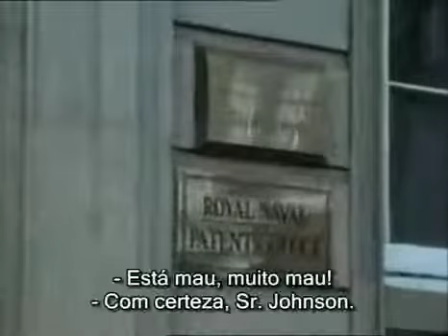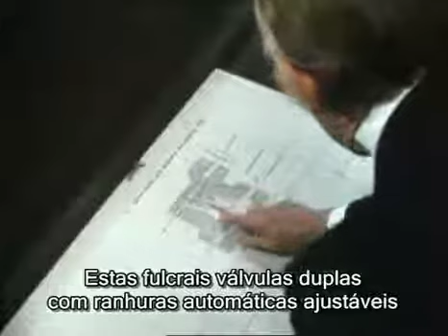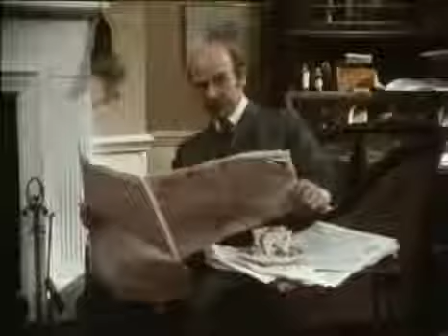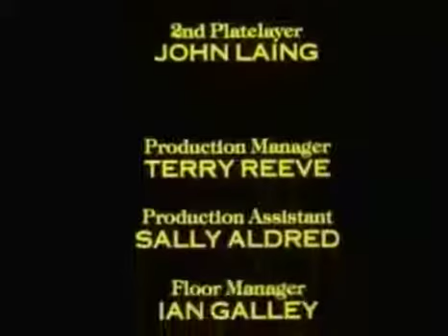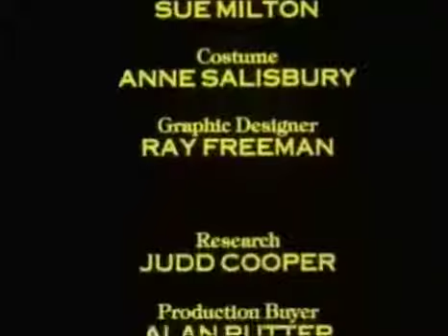A Volta de Sherlock Homes 1986 12 Os Planos do Submarino Bruce Partington